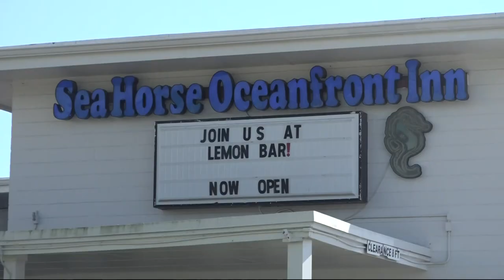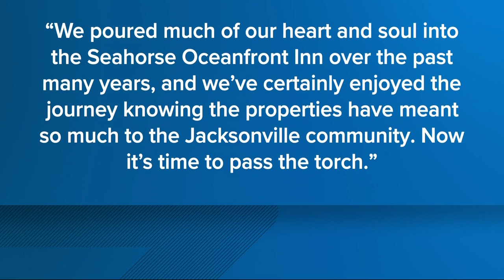'A bittersweet day:' Lemon Bar to be bought by Shad Khan's investment company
Iguana Investments was formed by Shad Khan, the owner of the Jacksonville Jaguars, and mainly focuses on reviving areas of Downtown Jacksonville.